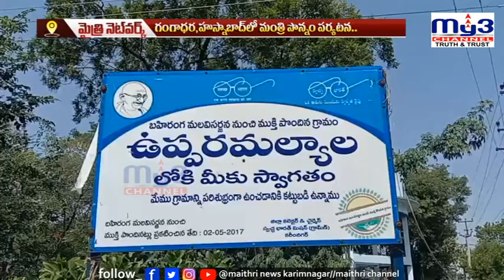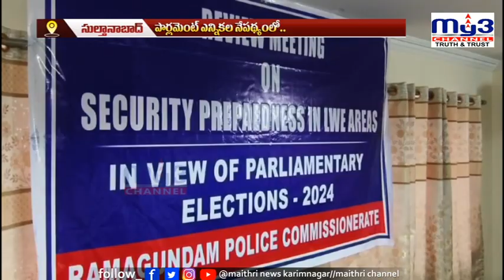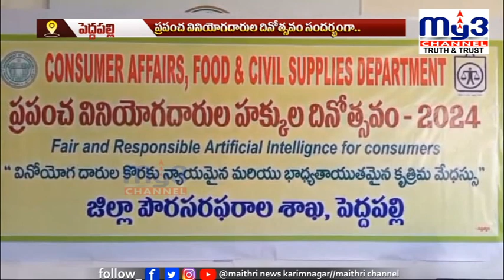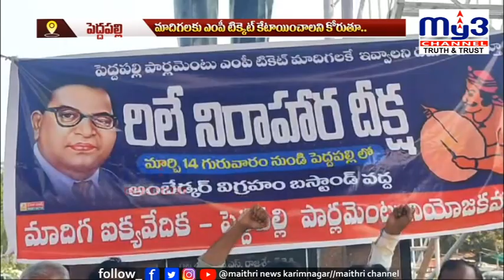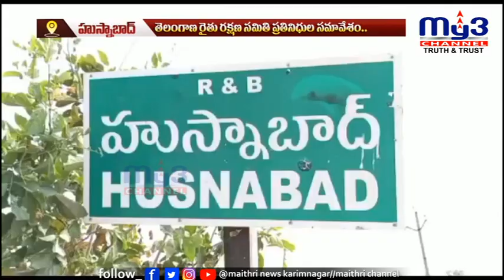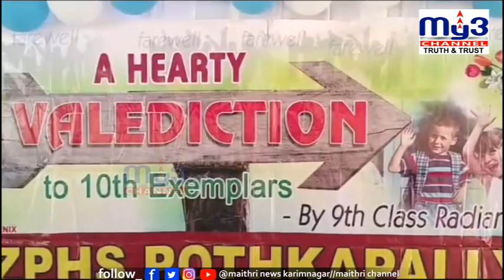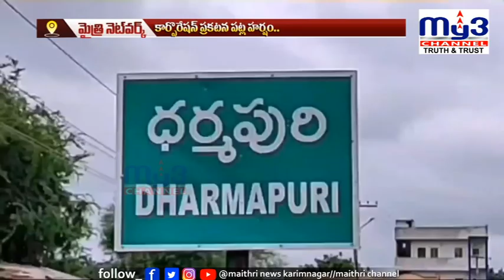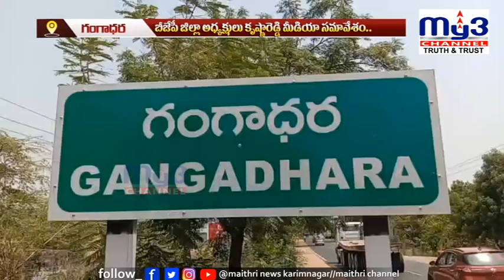MY3NEWS 15-03-2024 7PM|| Full Bulletin